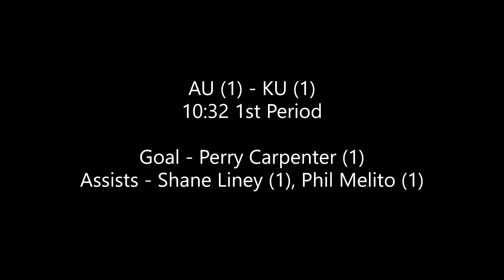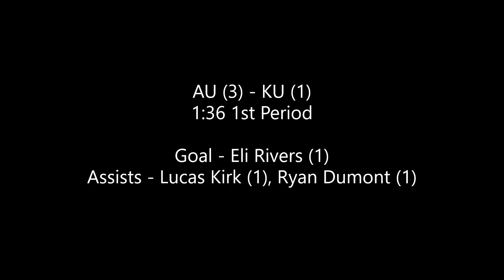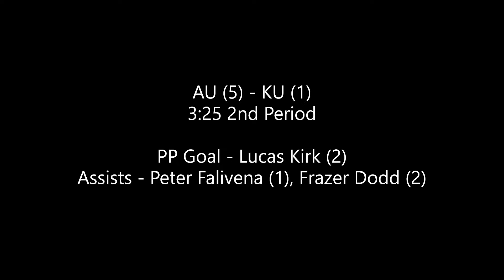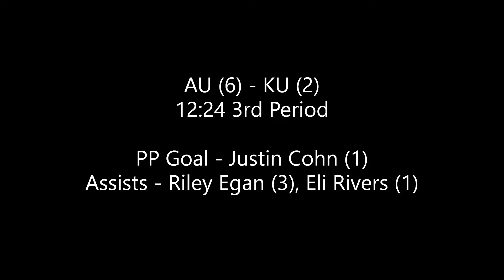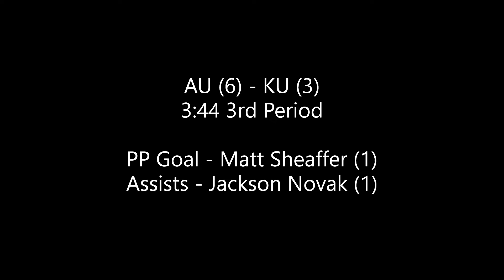DVCHC Playoffs 2nd Round #2 Alvernia Vs #1 Kutztown Game Highlights 3/5/2022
Western Conference Final